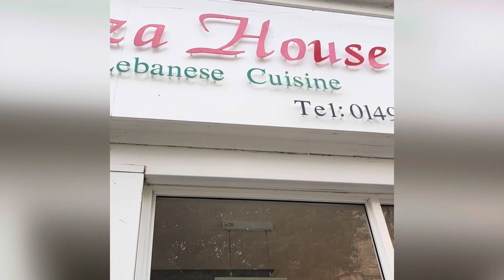She loves Mediterranean foods.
bff bffadventure highwycombe mezzahouse lebanesseauthentic cuisine